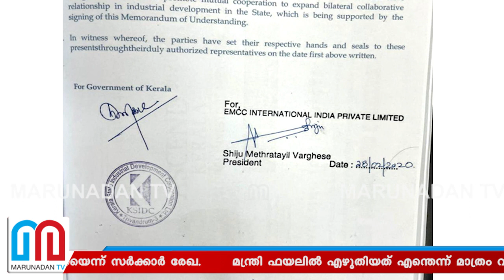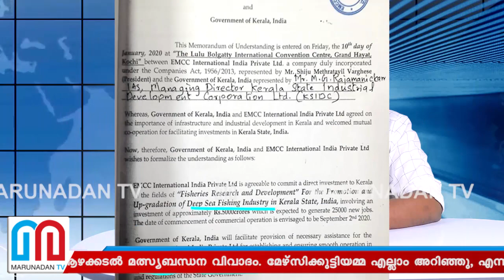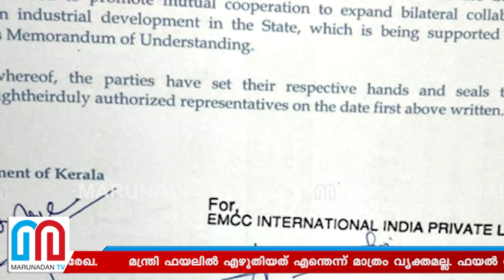ഇഎംസിസിയുടെ അപേക്ഷ മന്ത്രിയുടെ മുന്നിലെത്തിയത് രണ്ടു തവണ | EMCC Kerala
ആഴക്കടൽ മത്സ്യബന്ധന വിവാദം. മേഴ്‌സിക്കുട്ടിയമ്മ എല്ലാം അറിഞ്ഞു, എന്നിട്ടും ഒന്നും അറിഞ്ഞില്ലെന്ന് നടിച്ചു. ഇ എം സി സിയുടെ അപേക്ഷ മേഴ്‌സിക്കുട്ടിയമ്മയുടെ മുന്നിലെത്തിയത് രണ്ടു തവണയെന്ന് സർക്കാർ രേഖ.  മന്ത്രി ഫയലിൽ എഴുതിയത് എന്തെന്ന് മാത്രം വ്യക്തമല്ല. ഫയൽ നിക്ഷേപ സംഗമത്തിന് അയക്കുന്നത് മന്ത്രി കണ്ട ശേഷം